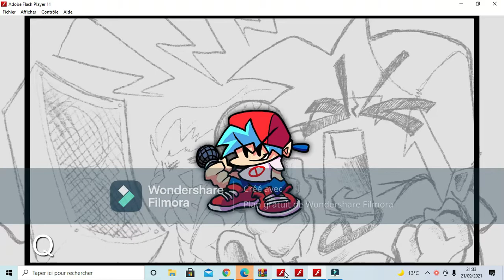premiere video monté sur ma chaine youtube